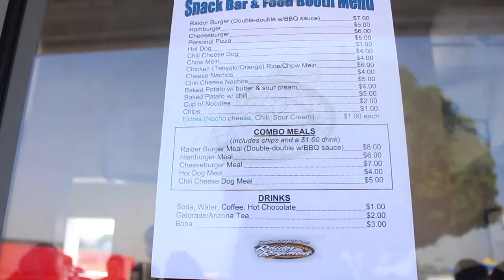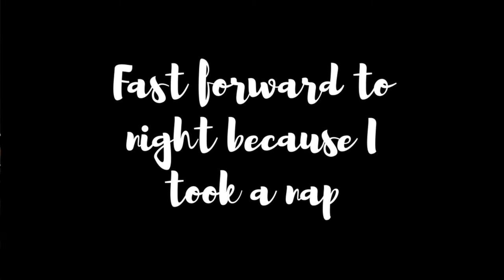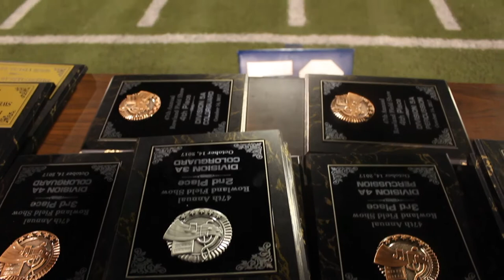Rowland Field Show | JESSABOUTEVERYTHING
I made this short video to show everyone the behind-the-scenes (kind of?) of what it's like to be in band.

Find me on these social medias:
Pintrest-  @jessicarawrz
Redbubble- @jessicarawrz